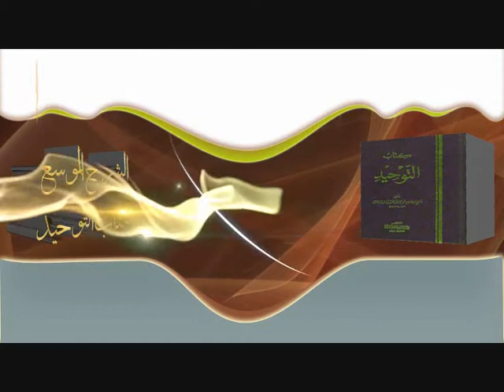الشيخ زيد البحري هؤلاء يقطعون على العبد المطيع طريقه إلى الله وفائدة حديث لو لم تذنبوا لذهب الله بكم